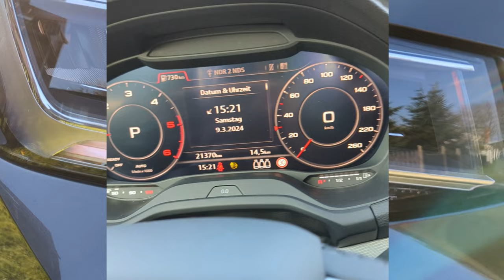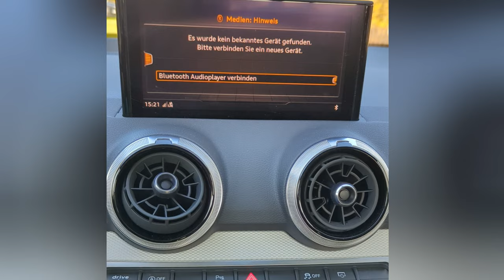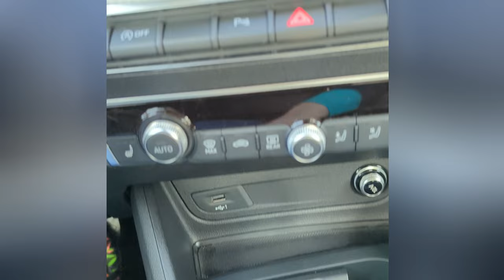How it feels to touch an Audi Q2 S-Line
Having a first look at the Audi Q2 Quattro SLine